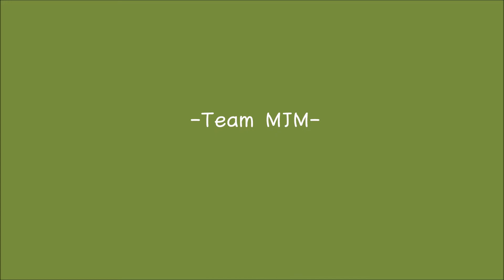조양강 송어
This is an open space for "Team MJM Korea" who love skagit casting.